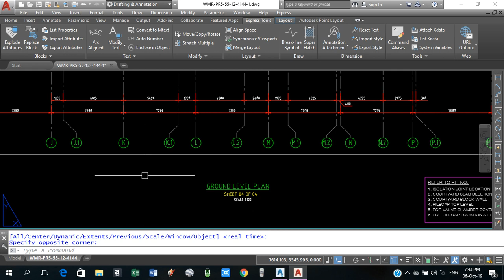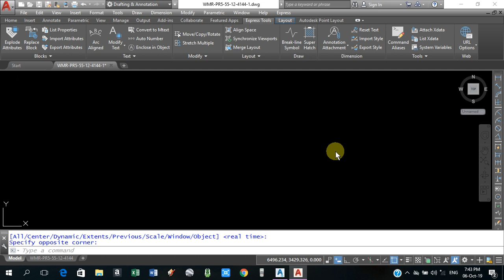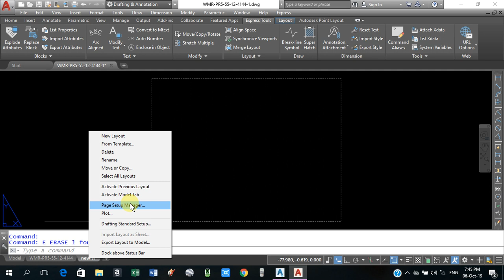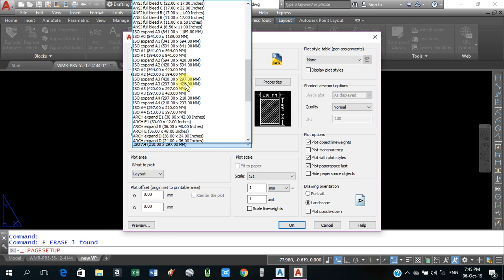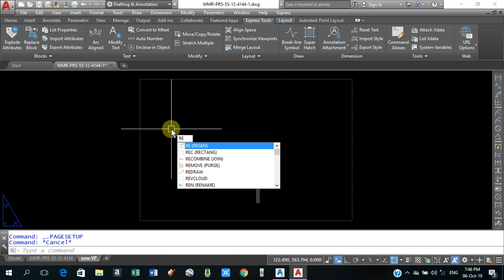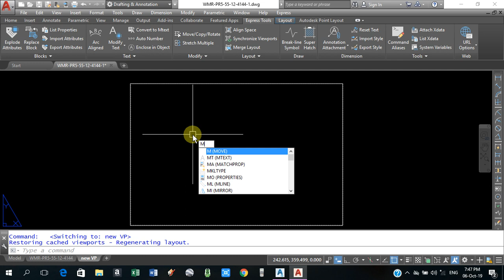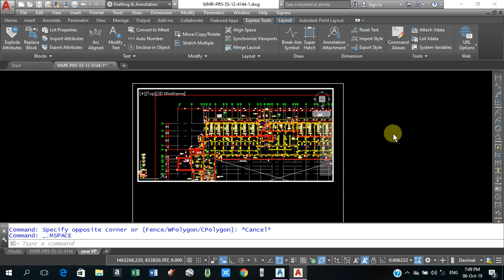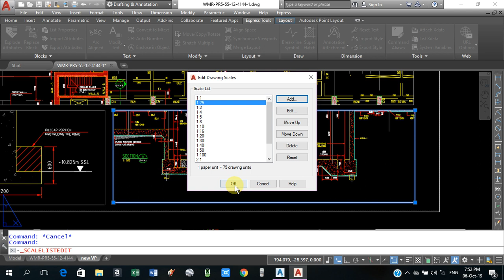Layout page setup manager and drawing viewports scales in autocad